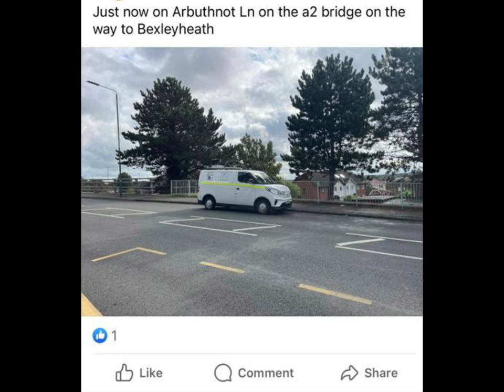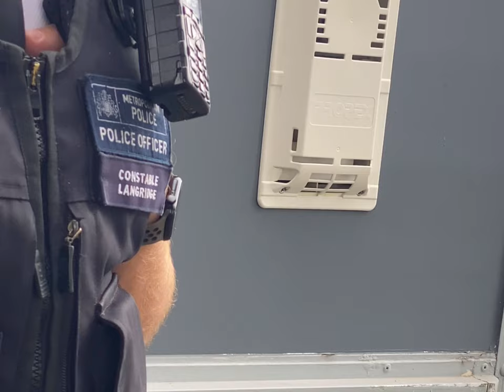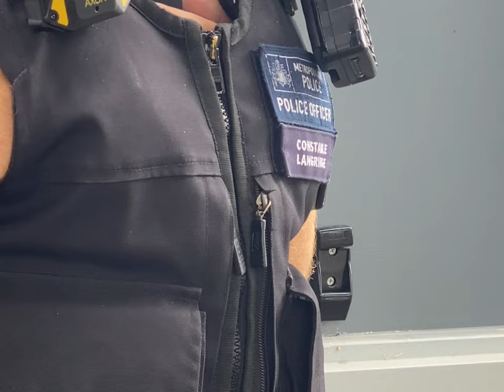PROTESTERS BLOCK ULEZ Enforcement Van🛑 | Blockade Showdown | Bexley, Arbuthnot Lane- London UK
In this gripping video, witness Day 2 of our ULEZ Camera Van Blockers series, where we venture into the heart of Bexley, Arbuthnot Lane, on the 18th of September, 2023. Protected by Capita, our joint effort with @UnpleasantHumour  and @PrisonersNoLongerAccepted  brings you an inside look at our mission to peacefully protest against the ever-expanding ULEZ regulations.

During this episode, we found ourselves in a high-stakes standoff, as not one but two vans blocked a ULEZ camera van. Even the police attended, attempting to move us on but ultimately failing. Watch as we assert our rights peacefully and make a powerful statement against ULEZ enforcement.

We want to make it clear that we do not condone any acts of violence or criminal behaviour. Our purpose is to protest peacefully and bear witness to the frustration of others as we navigate the ULEZ landscape in London.

Join us as we shed light on:
📷 The dramatic confrontation with ULEZ camera vans
🚦 Bexley's ULEZ situation on September 18, 2023
👮‍♂️ Police involvement and their inability to disperse our peaceful protest
🤝 The power of collective efforts in activism

Together, we can raise awareness about ULEZ expansion and make our voices heard.